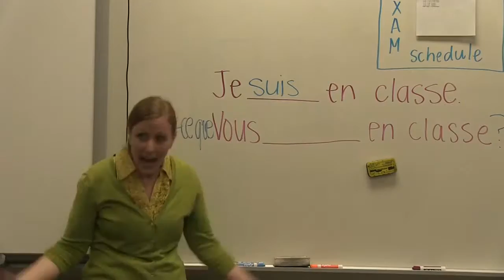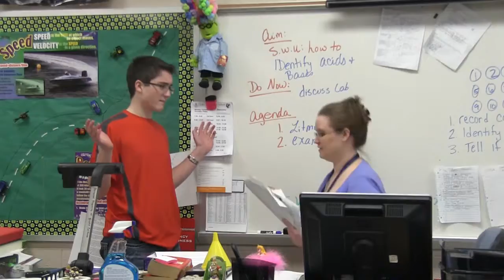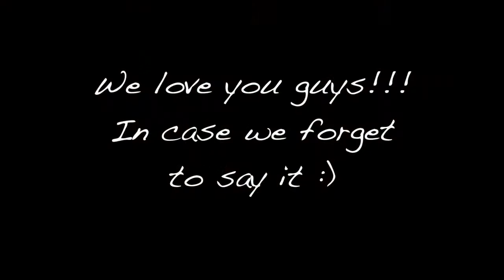2015 Lake Fenton High School Staff video